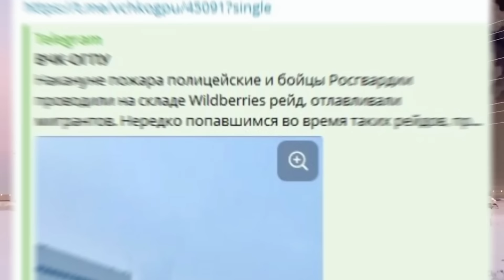ЧТО ПРОИЗОШЛО? Пожар на складе Wildberries устроили мигранты?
В Шушарах, Петербург, произошел громадный пожар, который уничтожил склад Вайлдберриз. "Просто капец. Полчаса и нет склада",
- комментировали происходящее очевидцы снимающие пожар на свои телефоны. Для владелицы Вайлдберриз Татьяны Бакальчук сообщение о пожаре стало шоком. Что же там произошло?